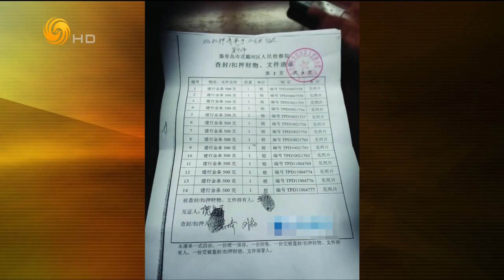youtube video #-FOIBeTocus